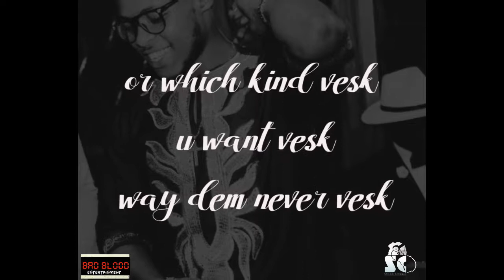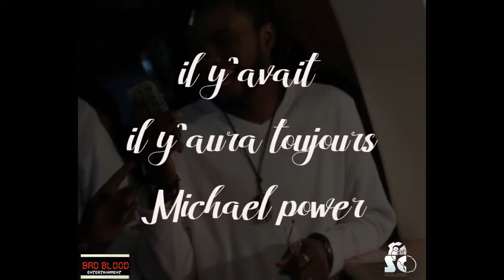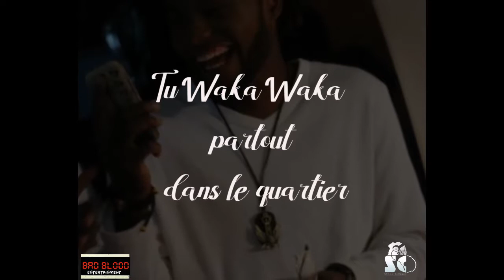Tekno DEJA VU(remix) Chidi white, Dj Wazabanga, Mka ovadoz (lyrics video)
BB entertainment
Prod by eaziiBeats
Animation by machine Clive